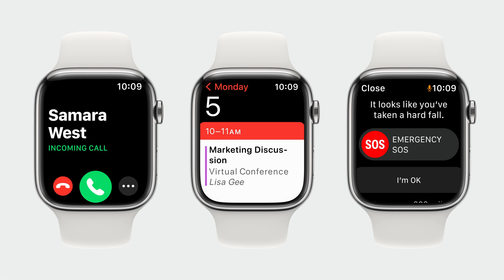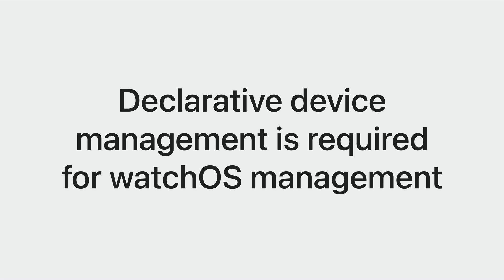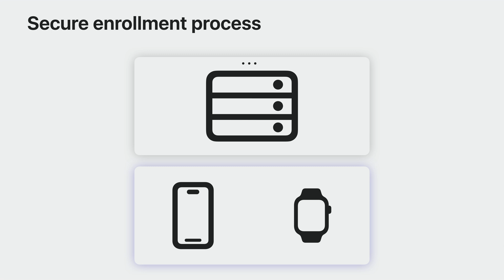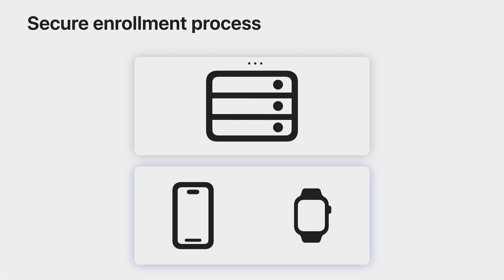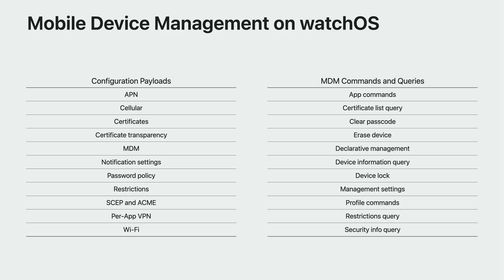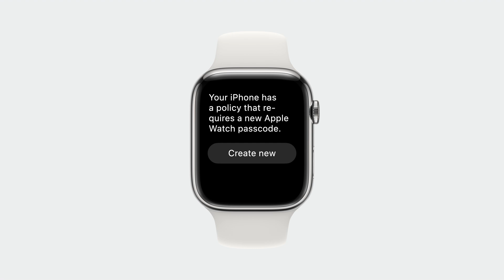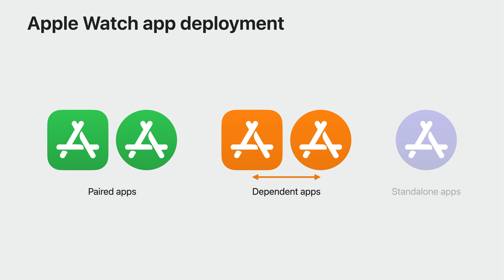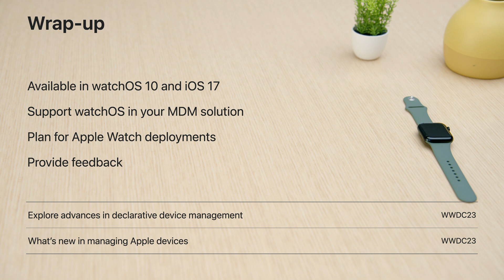WWDC23: Meet device management for Apple Watch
Organizations can now deploy and configure Apple Watch in addition to other Apple devices. Learn how to implement device management for watchOS to help organizations improve productivity, support wellness, and provide additional support for their employees.